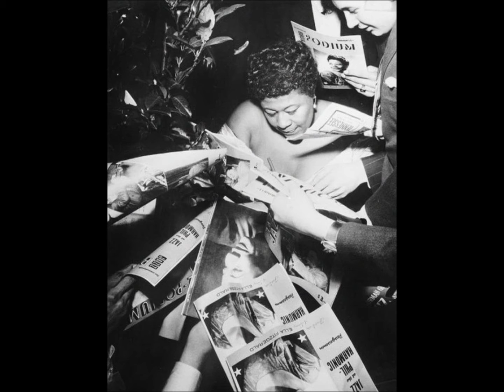Ella Fitzgerald - I Hear Music {Ella Swings Brightly with Nelson}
Great song from the (Swings Brightly) album, the Dynamic Duo of Fitzgerald and Riddle does it again, Burton Lane and Frank loesser writers, song recorded on November 14, 1961. hope you like no copyright infringement is intended.